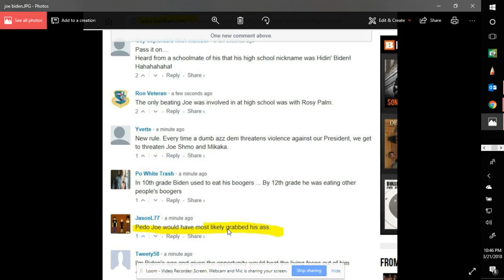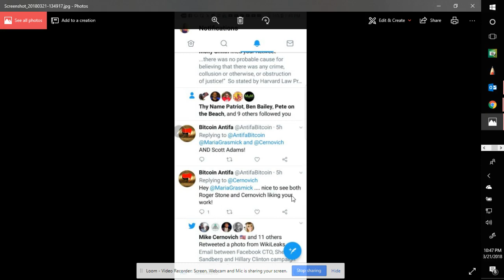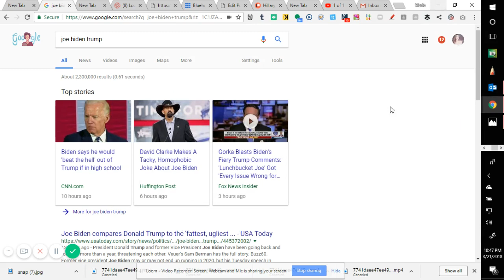Joe Biden. Donald trump. High School. Beat The Hell up. Political Cartoon. Time Machine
I heard this on Breitbart and I had to defend our president!! Political Cartoons Donald Trump